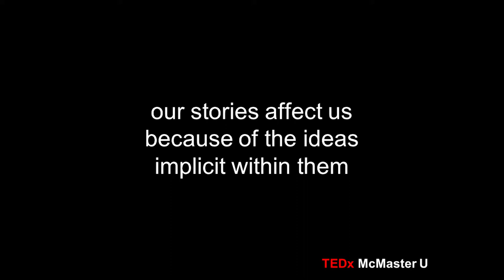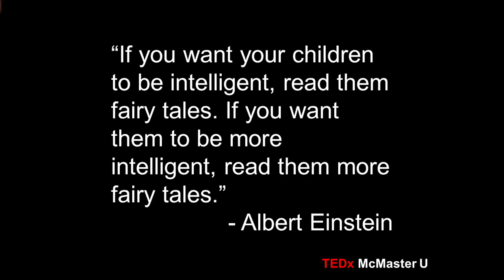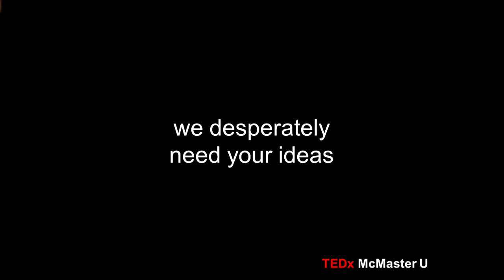Seán McGuire - "Tree planting on the moon"